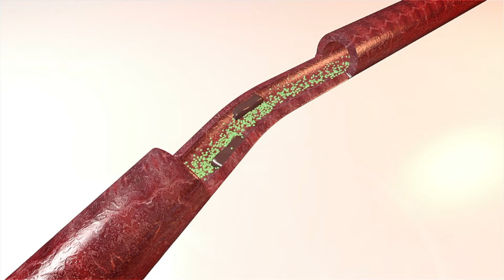What Makes Texas Endovascular Different from Other "Vein Centers"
Here at Texas Endovascular, we are not a vein center. We are vascular interventional radiologists that treat vein disease.

Because when a practice is focused on one subset of vascular disease, there may be other arterial issues (arteries vs veins) that may be missed.

Texas Endovascular is a vascular interventional practice in Houston, TX (Bellaire, Sugar Land, and Katy), and was founded by Eric Hardee, MD and William C. Fox, MD as a small practice that focuses on a patient centered approach for vascular disease.

Transcript:
when people ask me if we are vein center
I said no we're not a vein center we
have asked by experts that treat venous
disease when you now you practice focus
so strictly to treat only veins you run
the risk of missing out on other disease
processes that may be causing patients
symptoms we treat a wide variety of
vascular sores of the legs including
peripheral tear disease as well as
venous insufficiency I get patients
every week who are referred to me by
physicians for venous insufficiency and
we'll examine them do a duplex
ultrasound and yes they do have mild
venous insufficiency but when you start
talking to them their symptoms aren't
due to venous disease their symptoms are
due to arterial disease they have
blockages and the arteries of their
pelvis or the thigh and the symptoms
that their report are actually due to
abnormal arterial blockages in their
legs if you were to treat that patient's
veins it would do nothing to help their
symptoms out so you really need to have
a comprehensive approach because a lot
of these disease processes are so common
they may often coexist and you got to
figure out as a clinician which aspect
of the patient's vascular system is
actually causing your symptoms
[Music]